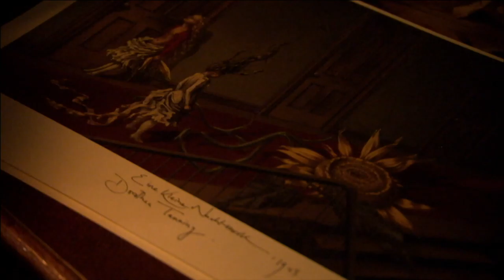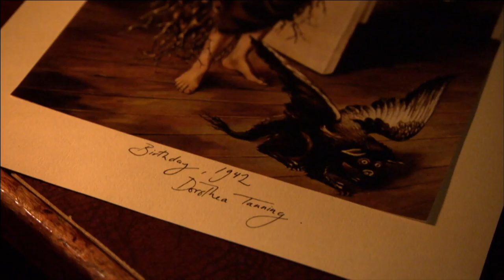Art of the Night Dorothea Tanning